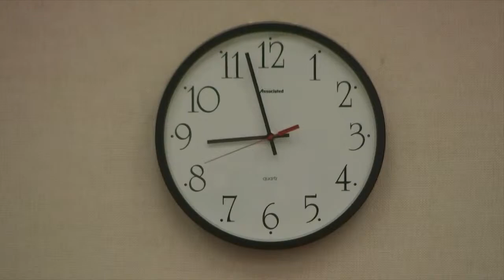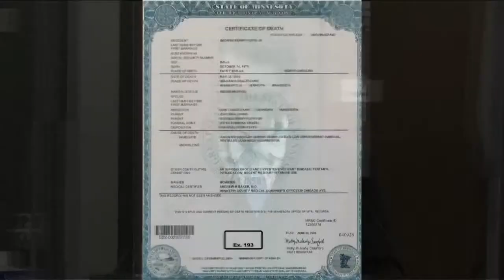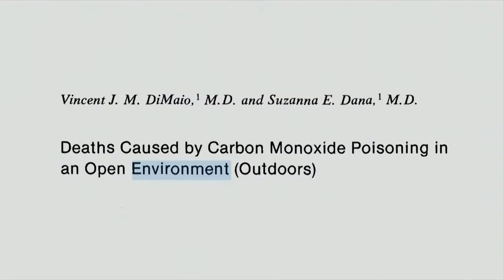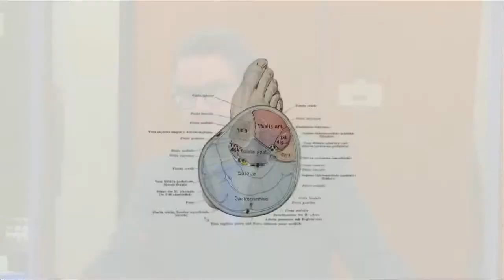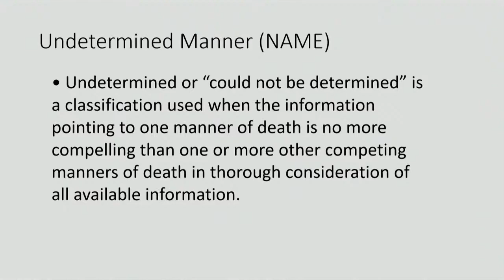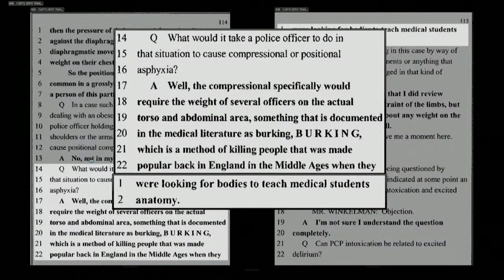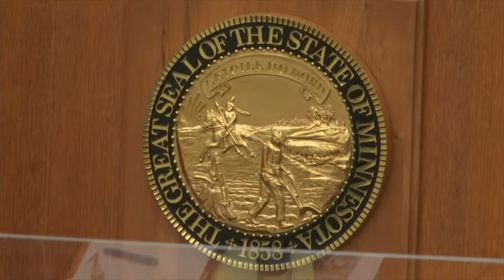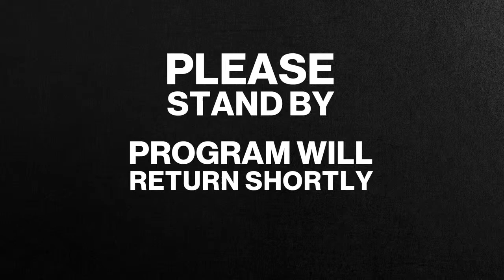Derek Chauvin trial, day 13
WATCH LIVE: The thirteenth day of the trial of Derek Chauvin, the former policeman accused of killing George Floyd